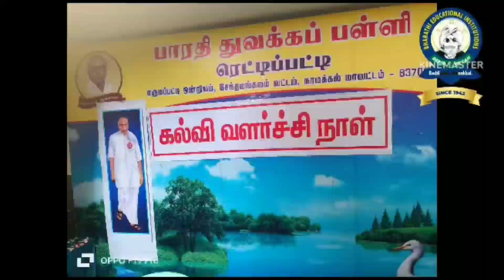கல்வி வளர்ச்சி நாள்